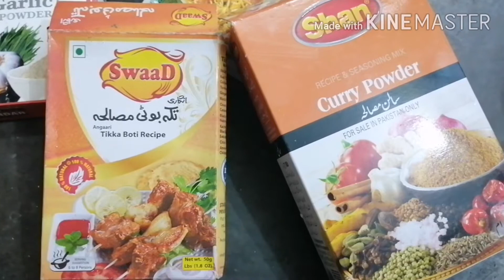Spicy chicken beryani ( cooking with madya khan)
This is soo delicious and spicy recipe. You all must be try and thanks for a support ❤️❤️❤️❤️❤️❤️
food delicious cooking recipes Chekin spicy food foodie kitchn tips # beryani.